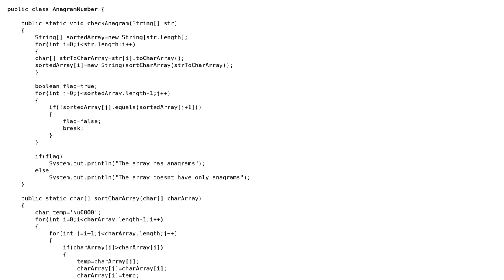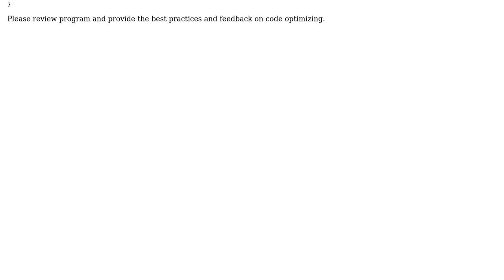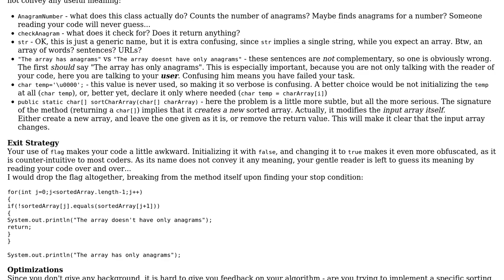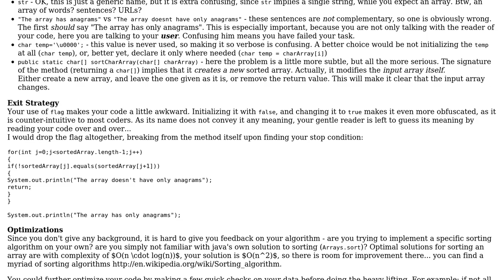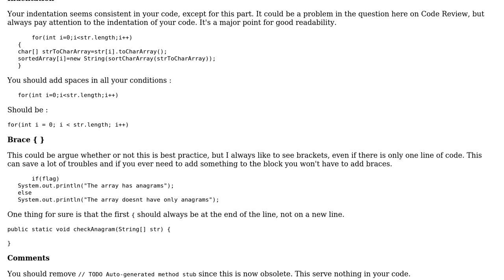Anagram Checking (3 Solutions!!)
Anagram Checking

With thanks & praise to God, and with thanks to the many people who have made this project possible! | Content (except music & images) licensed under CC BY-SA | Music | Images & others | With thanks to user user3296744 user Uri Agassi user Simon Forsberg user rolfl user Marc-Andre and the Stack Exchange Network Trademarks are property of their respective owners. You are responsible for your own actions.